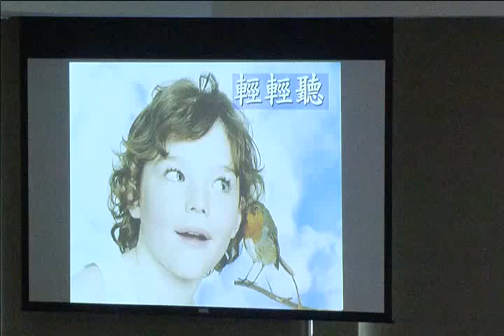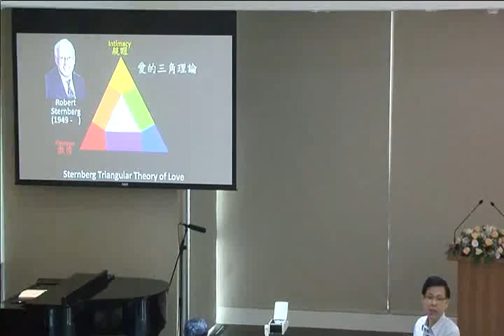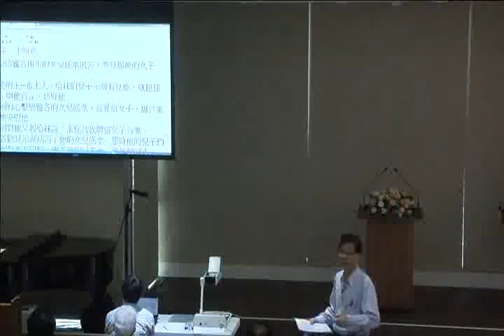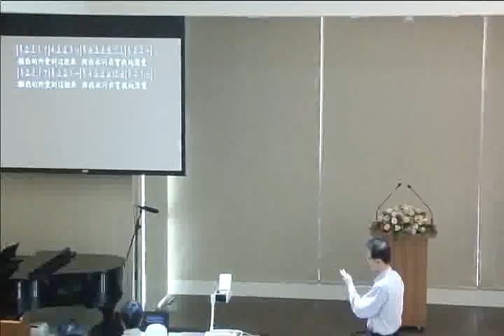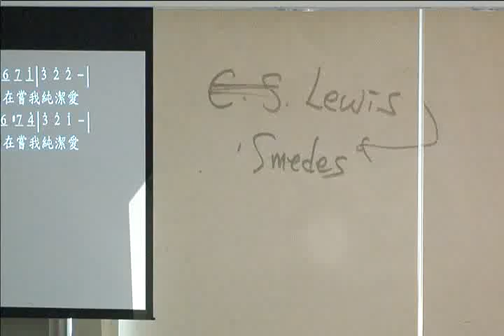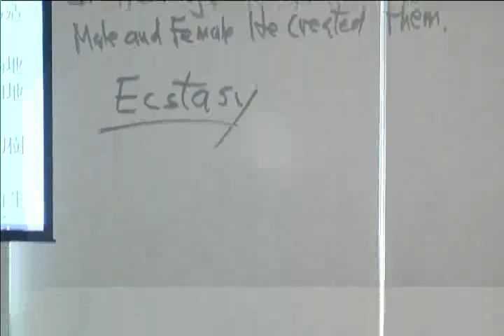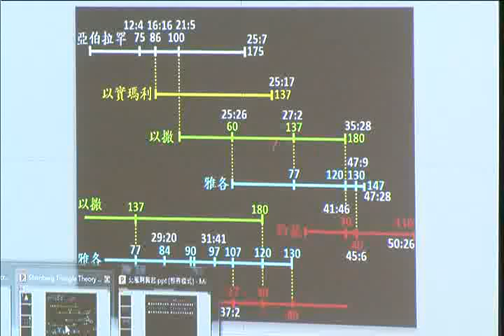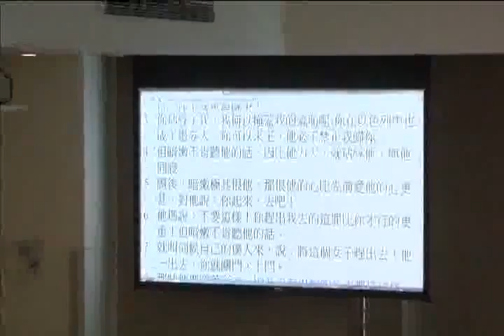130421 創世紀查經(137)